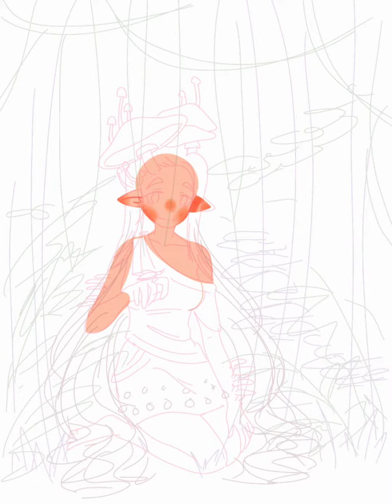Speedpaint 幻菇精靈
This is not my oc.

Time:6hr 25min